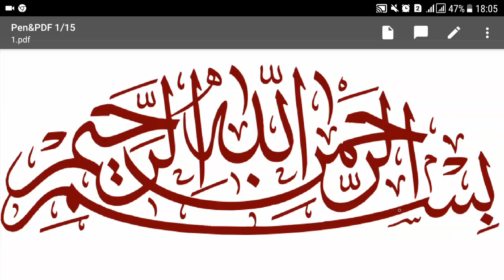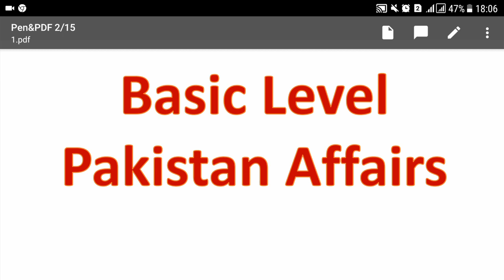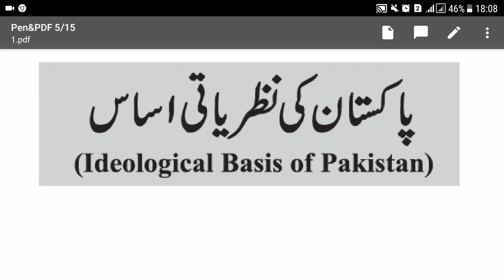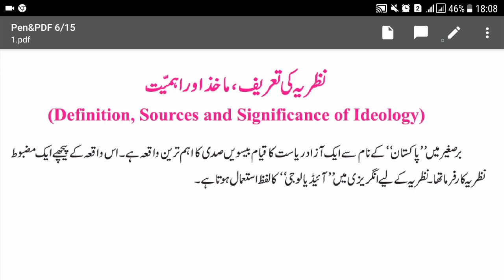Lecture No.01-Pakistan Affairs (Basic Level)- Introduction